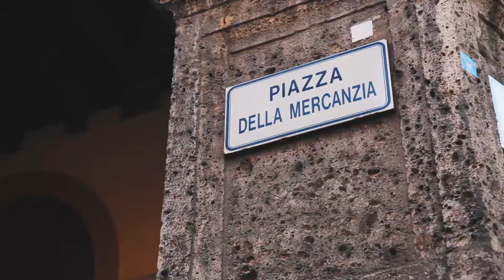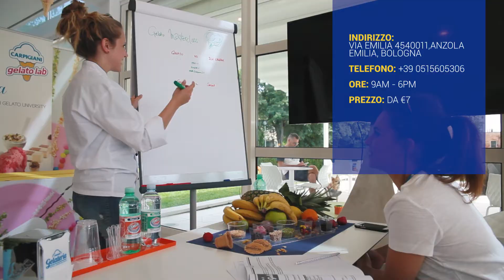Alla Scoperta di Bologna con Ryanair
Le sue torri, i suoi spettacolari portici e la gastronomia a dir poco eccezionale. Bologna è una città affascinante, scoprila con Ryanair.

Ricorda che puoi prenotare il tuo viaggio per Bologna a partire da 19.99€ su Ryanair.com